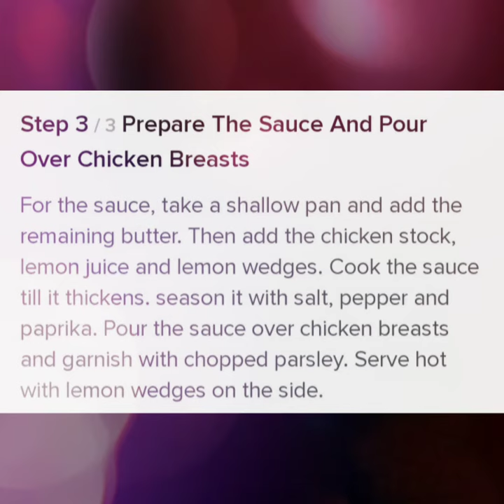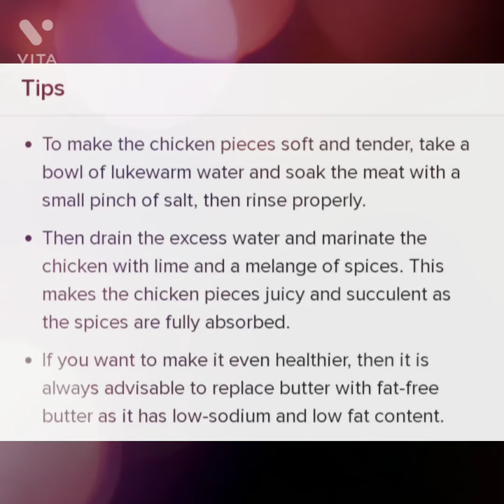Today's recipi:- LEMON CHICKEN